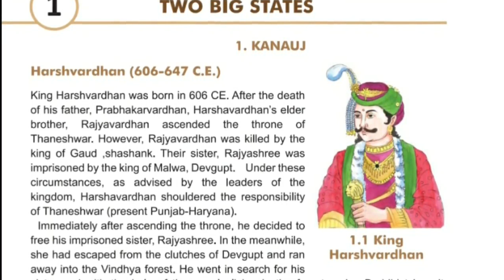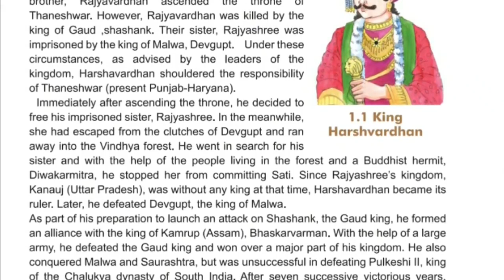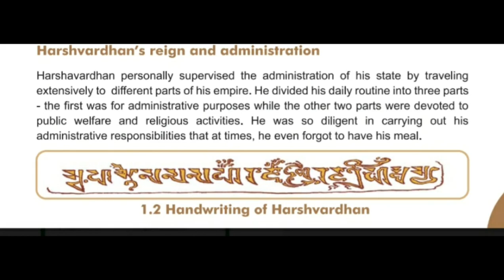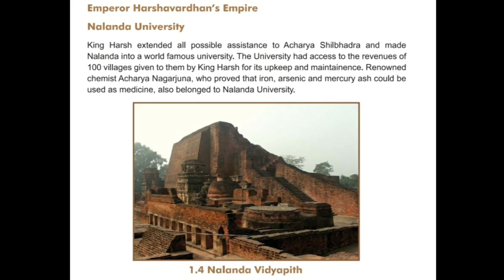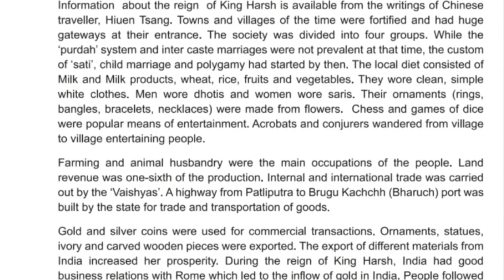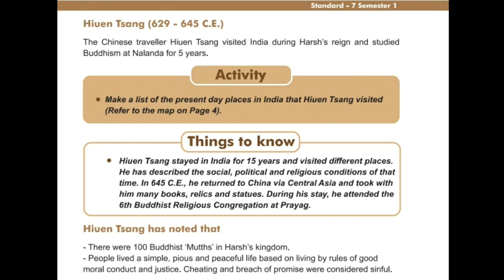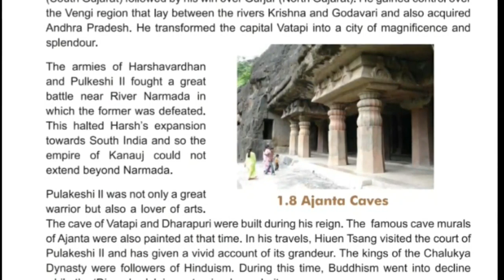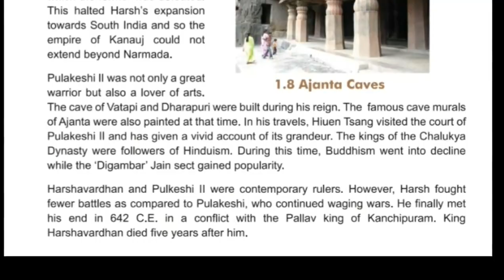TWO BIG STATES CHAPTER 1 CLASS 7 SOCIAL SCIENCE EXPLAINED IN HINDI AND ENGLISH....English Medium